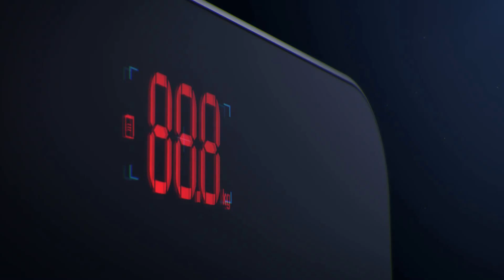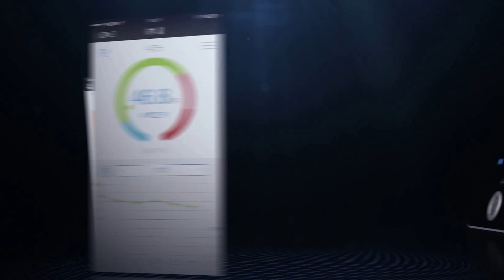Professional multifunction digital bathroom scale S1 from Transtek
Welcome On The Channel of Guangdong Transtek Medical Electronic Co.,Ltd. We hope you enjoy our videos!

Clicking on the below websites to get more details.

We aim to make videos to help you to find the best goods which can address your need.We can give you one-stop service from Design-to-Volume to produce medical products.

Founded in 2002, Transtek is top ODM Company in connected medical and healthcare industry. We have been integrating resources and creating a "Concept-to-Volume"platform.